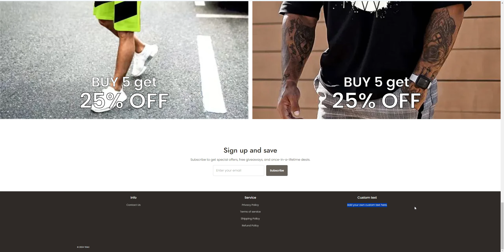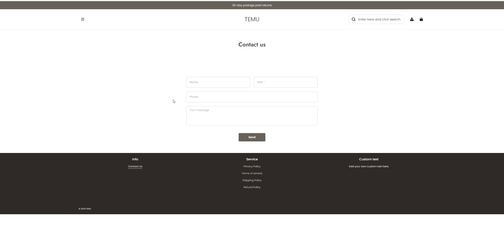SOMENTY.COM | Scam Alert! SOMENTY.COM| SOMENTY.COM Review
SOMENTY.COM Reviews | SOMENTY.COM Reviews

SOMENTY.COM
SOMENTY.COM Review | SOMENTY.COM Complete Review

SOMENTY.COM Review by Review University | SOMENTY.COM Scam

Scam Alert! SOMENTY.COM| SOMENTY.COM Review | Is SOMENTY.COM Legit or Scam??

Is SOMENTY.COM Legit or Scam?? SOMENTY.COM Review Scam found video proof

Yes, this is one Fraud site of a big SCAM network. This WEBSITE will never SEND you a single item you pay for. Once you ordered an item, you will end up waiting for that item forever.

The aim of these sites is to take your bank information, and sell that to the scammers, which made your card's Replica and steal your money?

So, do not buy anything from these Fraud Websites, and if you have already ordered something Please ask your bank for refund and cancel your card to be safe in future.

SOMENTY.COM,
SOMENTY.COM review,
SOMENTY.COM scam,
SOMENTY.COM Fake Website,
SOMENTY.COM Fraud,
Scam Alert! SOMENTY.COM | SOMENTY.COM Review,
SOMENTY.COM reviews,
SOMENTY.COM website review,
SOMENTY.COM website reviews,
Is SOMENTY.COM legit,
SOMENTY.COM customer reviews,
SOMENTY.COM shop,
SOMENTY.COM shopify store,
SOMENTY.COM online store,
SOMENTY.COM fake online store,